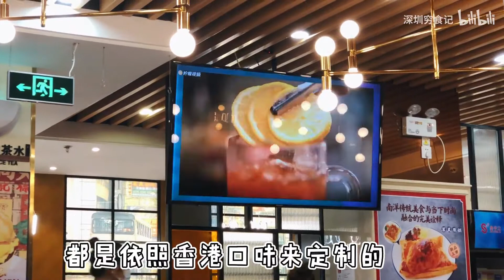深圳最便宜的惠灵顿牛排头衔易主，踢馆小馋、品城记，你们的视频要重拍一次了!【深圳穷食记】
【深圳穷食记】的大雄食探大侠果然厉害！找到了深圳目前为止最便宜的惠灵顿牛排，哇呀呀！
香港金牌茶餐厅PK香港茗星坊茶餐厅，孰胜孰负？？？？？
看完两期视频，一定要一键三连！可不能白嫖哦大熊会不开心的嘻嘻嘻?